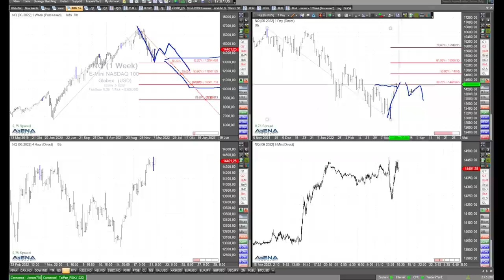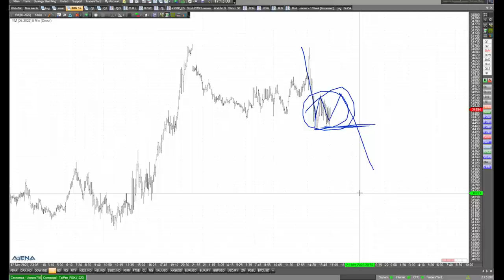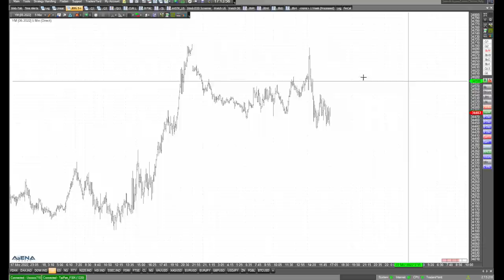Bullisches Zeichen für den Nasdaq - Rüdiger Born erklärt den Chart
Im Nasdaq kann man ein Zeichen für steigende Kurse erkennen. Das schaue ich mir im Video direkt am Chart mal genauer an.